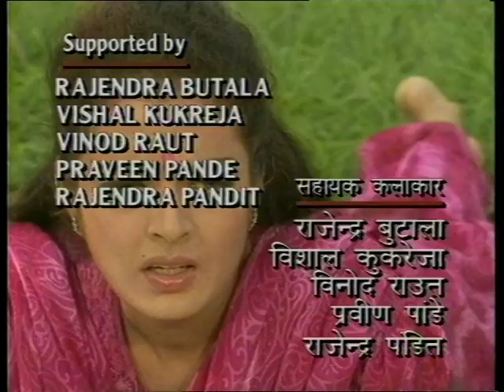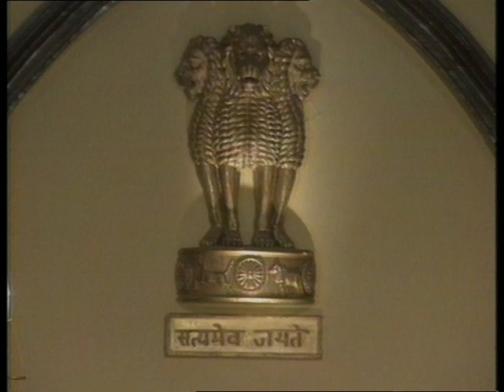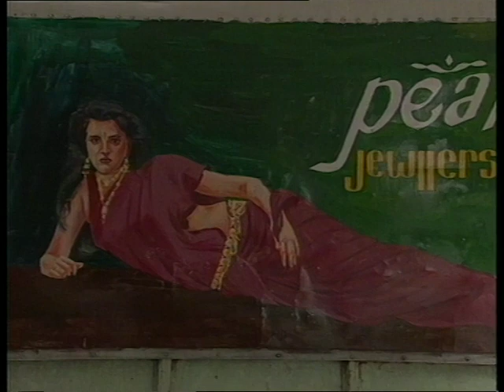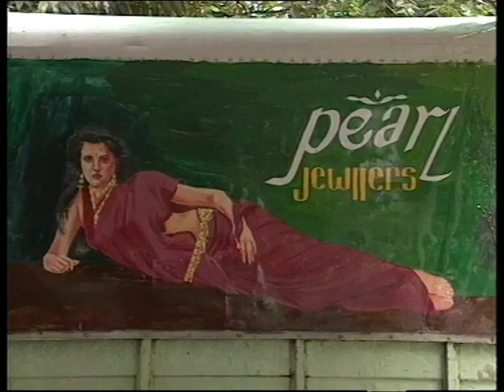Aakhir Kaun : EP #10